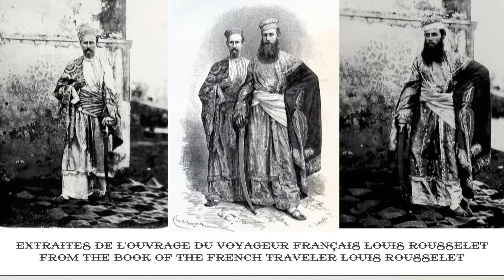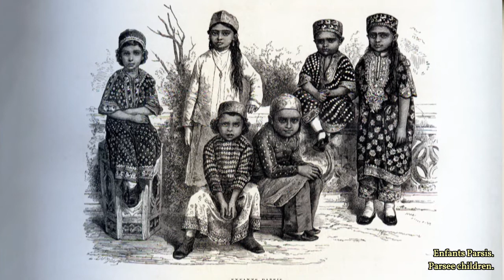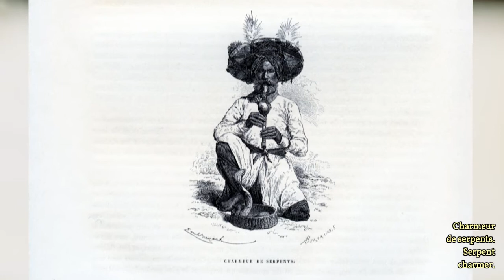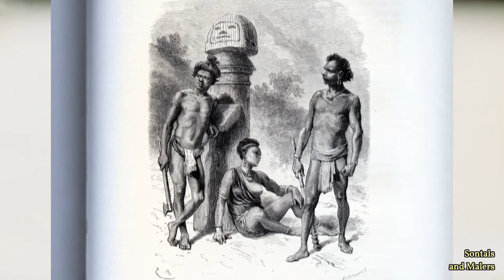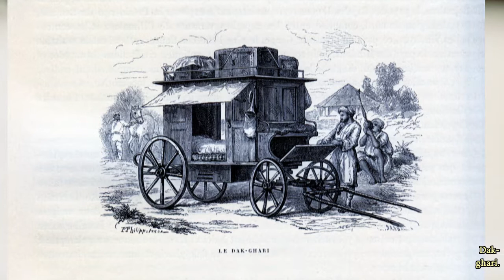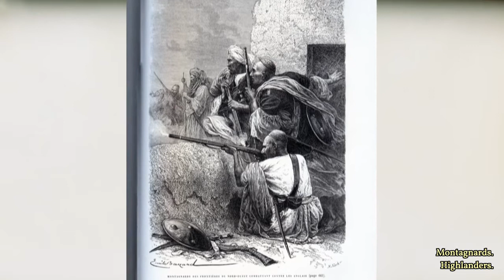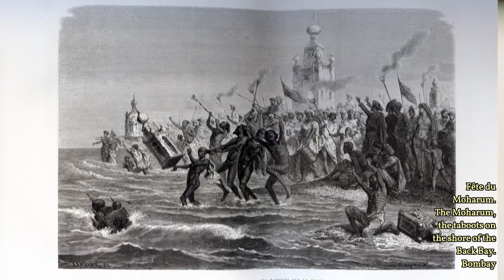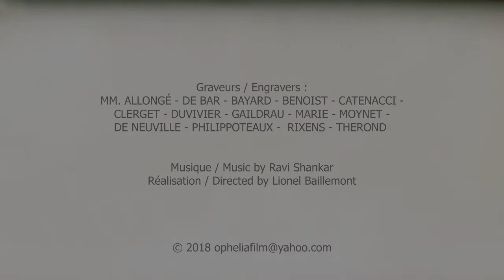PEUPLES DE L'INDE🔹PEOPLE OF INDIA 1863-1868 / Gravures, Engraving 2/3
Louis-Théophile Marie Rousselet (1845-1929) was a French traveller, writer, photographer. He was in India from 1863 to 1868. The publication in 1875 by Hachette of his journal, "The Rajahs of India", a compilation of his notes was a great success. All engravings are taken from this book.

Louis Rousselet a parcouru l'Inde de 1863 à 1868, rapportant de son voyage un récit  documenté et de magnifiques photographies. Gravures extraites de l'ouvrage "L'Inde des Rajahs" qu'il fit paraître en 1875 aux éditions Hachette.